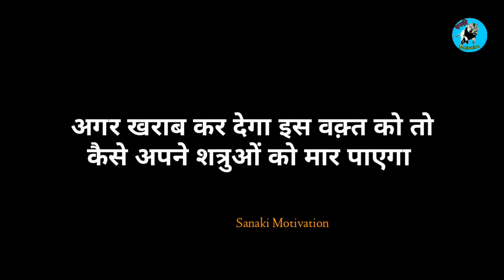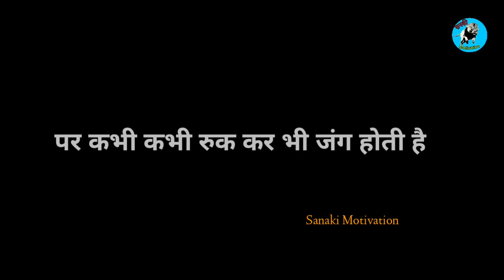ऐसे तो तू हार जाएगा - A life changing motivation || Sanaki motivation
ऐसे तो तू हार जाएगा - A life changing motivation || Sanaki motivation || Aise to tu haar jayega ||

My setup :-